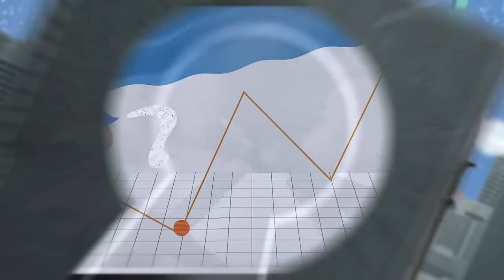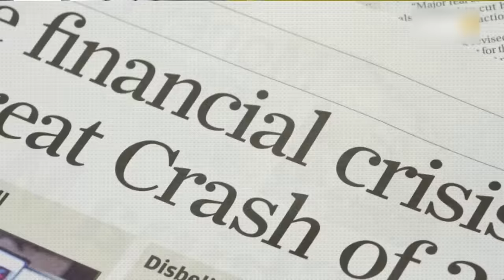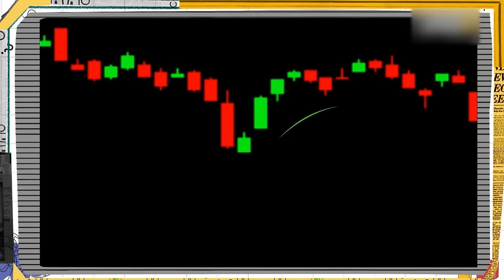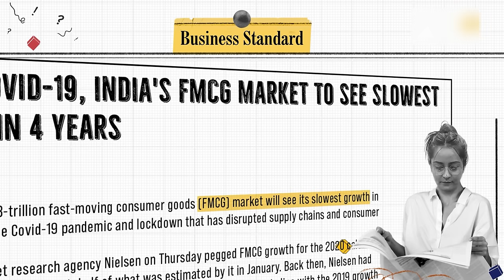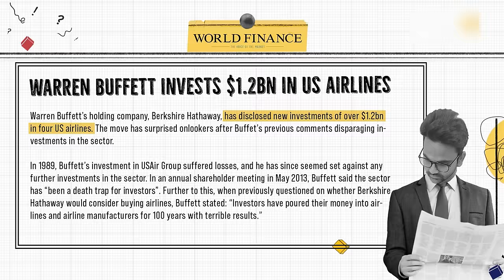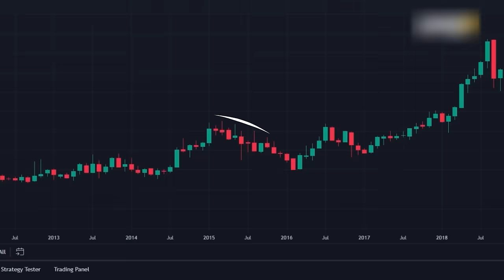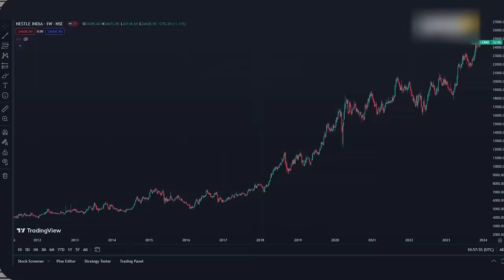Decoding news for profit | Money Psychology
Information anxiety is a real thing! We’ll decode how you should interpret the news as a trader and an investor.

00:00 Let's begin
00:55 4 types of news
03:33 Things in your control
06:16 Company news
09:05 Rumors
09:50 What should traders do
10:13 What should investors do
11:05 Abhishek is being lazy